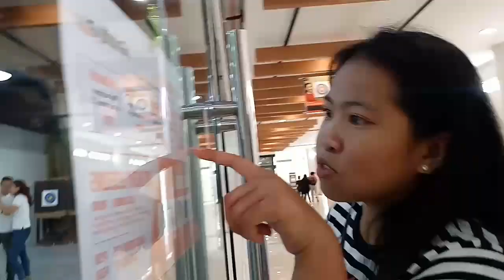Bonding With Them (Special Video)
Thanks